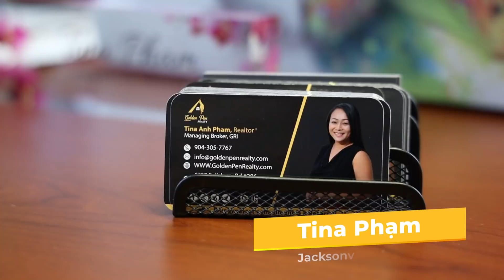Việt Bao La: Mua Nhà Ở Jacksonville